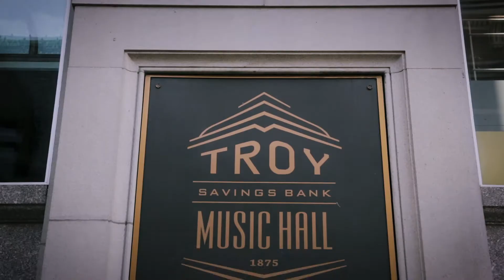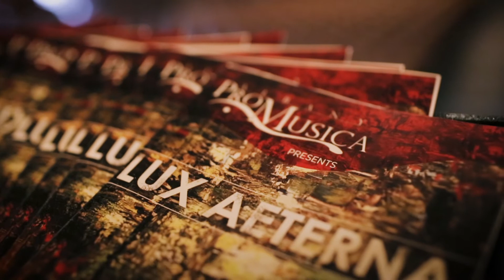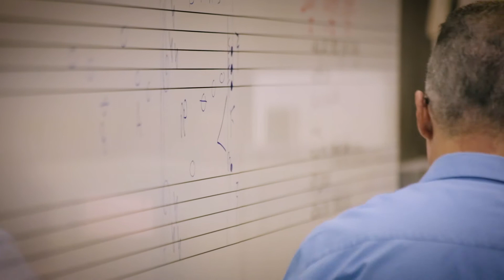Albany Pro Musica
Jose Interview